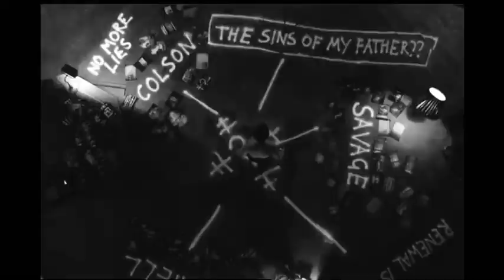Nightcrawler by Travis Scott (The Batman Edition)